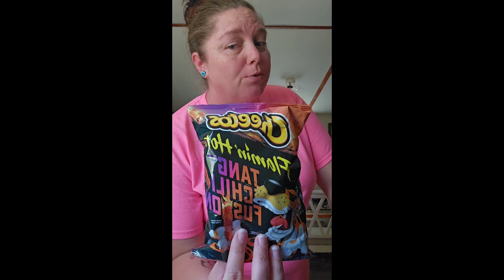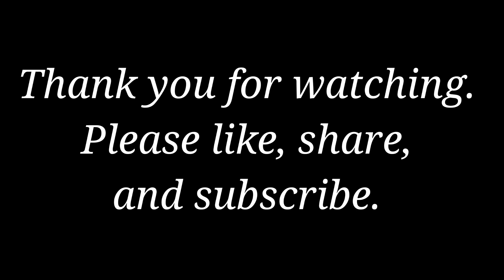Tangy Chili Hot Cheetos